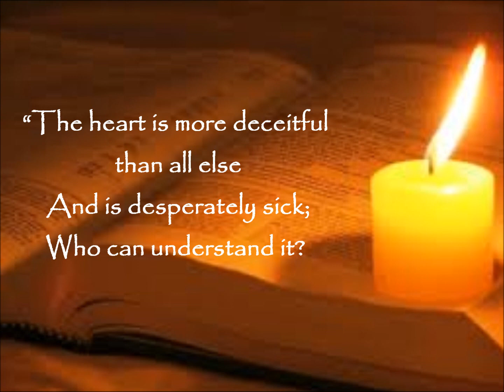Daily Bread: Jeremiah 17:9-10 (NASB)